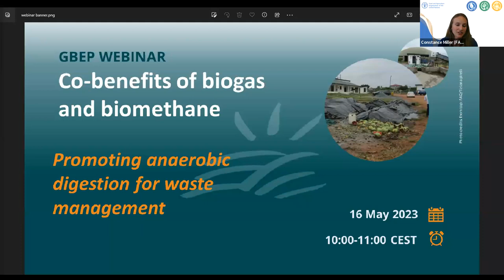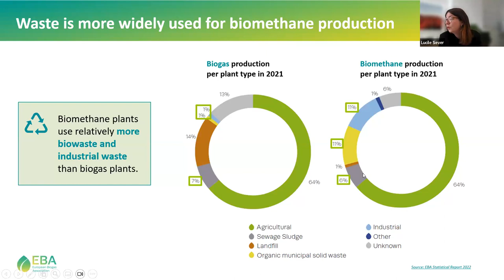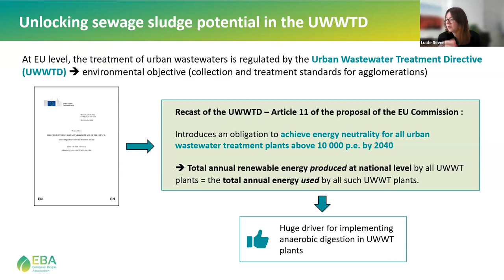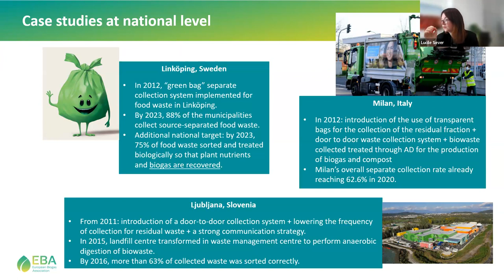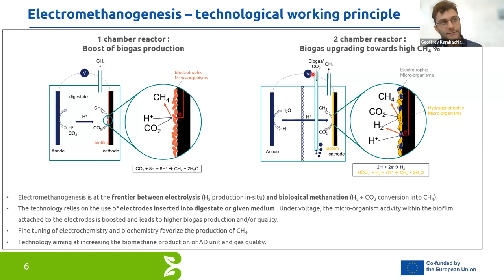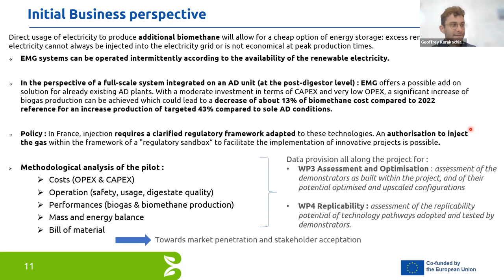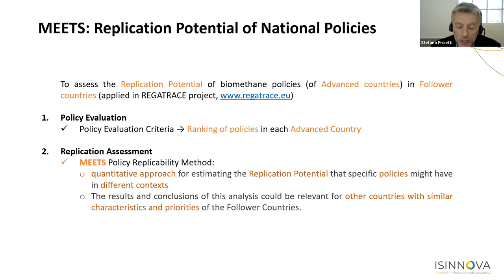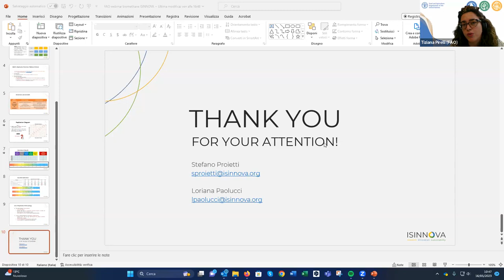GBEP Webinar: Promoting anaerobic digestion for waste management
This is the recording of a webinar hosted by the Global Bioenergy Partnership on Promoting anaerobic digestion for waste management. It is part of a series of webinars on the co-benefits of biogas and biomethane.